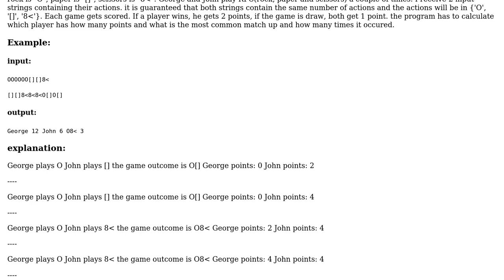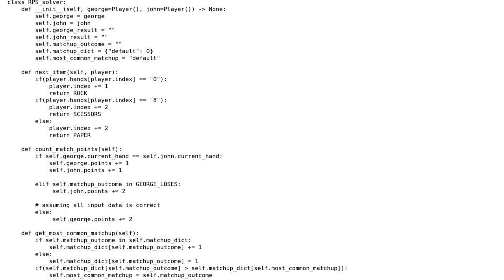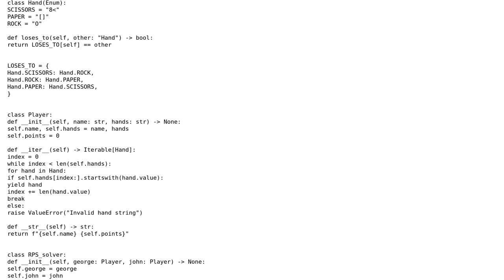Code Review: Rock paper scissors coding assignment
With thanks & praise to God, and with thanks to the many people who have made this project possible! | Content (except music & images) licensed under CC BY-SA | Music | Images & others | With thanks to user Reinderien user Peilonrayz user Harton and the Stack Exchange Network Trademarks are property of their respective owners. You are responsible for your own actions.